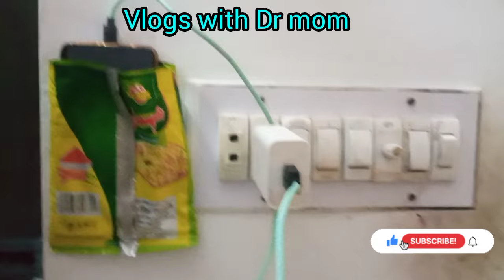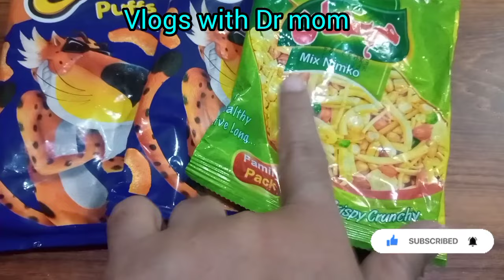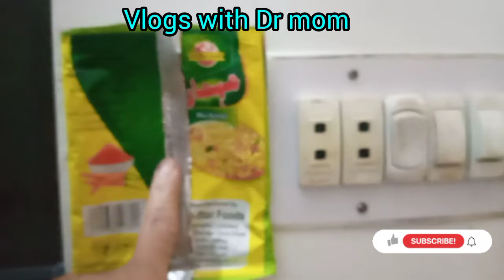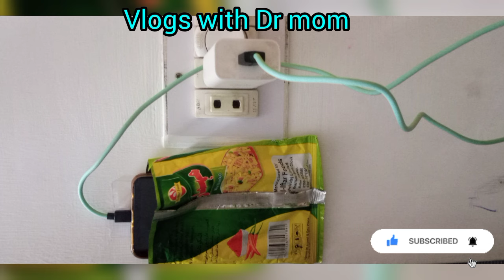9 Best Home and kitchen Hack tip trick idea organizer|9 No cost genius useful kitchen cleaning tips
4 Best Kitchen Home Tips &Tricks|How To keep kitchen clean and organized|useful Tips

Now the tention of keeping shoes and slippers is over,make a stand with old clothes,reuse old clothes

4 Best Kitchen Home Tips &Tricks|How To keep kitchen clean and organized|useful Tips

time saving organization ideas|kitchen organization ideas|no cost ideas

4-Amazing Kitchen Cleaning Tips &Hacks that women shoked in cleaning|kitchen &home cleaning Tricks

kitchen cleaning tips and hacks in Urdu |hindi\new tips 2023|useful idea

kitchen tips in Hindi,best kitchen tips,kitchen cleaning tips,zero cost kitchen tips,amazing kitchen tips,Seema family vlog,kitchen hacks,smart kitchen maker tips,all time useful kitchen tips,
kitchen tips.
Amazing kitchen tips and hacks.
Brilliant kitchen tips and hacks.
your searches. . .. .
home cleaning hacks India,
home cleaning hacks in talague,
keeping house cleaning hacks,
house cleaning hacks malayalam,
new cleaning hacks,indian tips,
indian kitchen,
indian home tips,
pakistani home cleaning tips,
cleaning hacks for house keeping,
indian kitchen,
indian home tips,
house cleaning tips and tricks tik tok,
house cleaning hacks tamil,
40 cleaning hacks for enjoy your home,
house cleaning tips and tricks 5minutes craft,
house cleaning hacks 5minutes craft,
5minute home cleaning hacks,
5minut cleaning hacks,
old sweater. clothes reuse ideas,
old sweater reuse idea,
reuse of old sweater,
blanket made from old t shirts,
recycled button up shirt,
diy clothes from old sweaters,
cold water fabric dye,
how to stop clothes from fraying,
diy from old sweaters,
old sweaters reuse idea,
folding sweaters for storage,
folding methods for clothes,
folding sweaters for packing,
folding clothes towels,
recycling old sweaters into yarn,
use for old clothes,
quilt from old t shirt,
old sweaters craft,
fold sweatshirt into pillow,
folding hacks for hoodies,
fold or hand sweaters,
fold sweater into pillow,
fold a sweatshirts,
old sweater sy baby dress,
old sweater sy socks bnao,
how to make an old sweater look